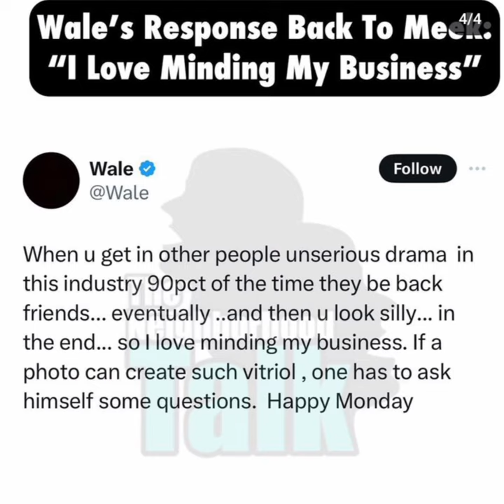Wale Responds To Meek Mill Threatening Him After He Took A Picture With His Former Friend!